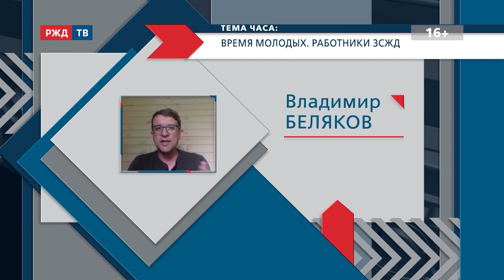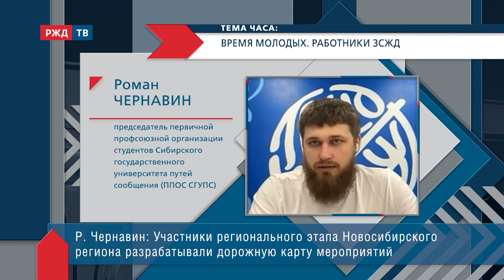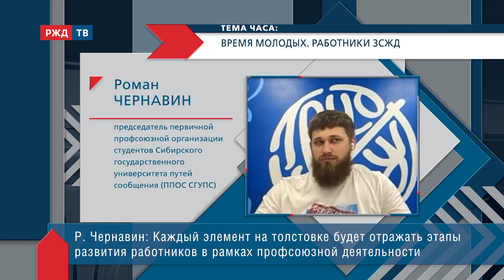Время молодых. Работники ЗСЖД || ТЕМА ЧАСА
Активная профсоюзная деятельность –
это и про развитие кадрового потенциала.
Образовательные мероприятия по всей стране
обогащают железнодорожников новыми знаниями
и знакомствами. Как это организовано на Западно-Сибирской жд?
И почему после обучения многие смотрят на работу по-новому?
На связи: Роман Чернавин, председатель первичной профсоюзной организации студентов Сибирского государственного университета путей сообщения (ППОС СГУПС).

Ведёт программу Владимир Беляков.

Программа подготовлена совместно с Российским профсоюзом железнодорожников и транспортных строителей. (Выпуск 7)